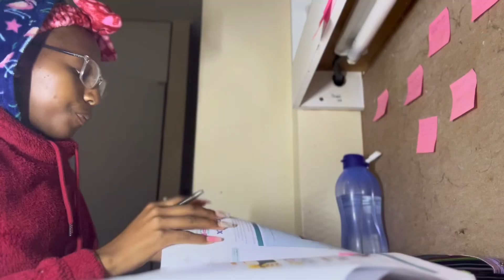VLOG :Spend the day with me as a college student 🫠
Hy babies ❤️welcome back to my channel ,after a very long time I’m finally back and with a vlog hope you will all enjoy it don’t forget to subscribe,share ,like and comment ❤️